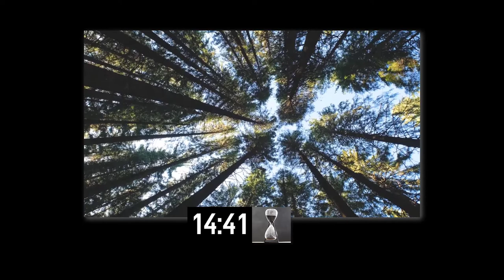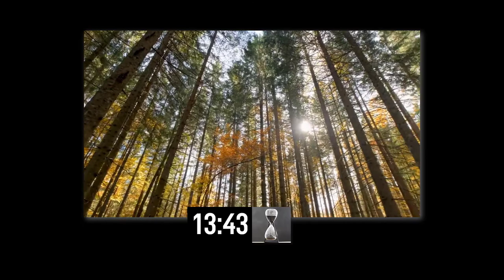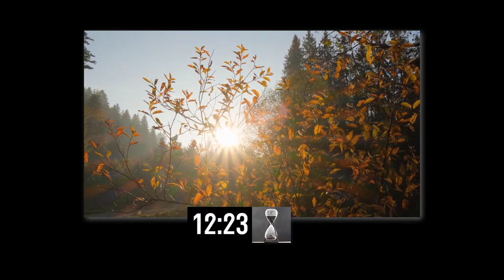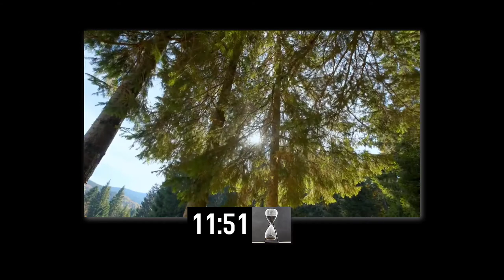Smooth Jazz 15 minute timer | Relax Jazz with Images | Homework Music No Lyrics | Forest Scene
Smooth jazz 15 minute timer. This relaxing timer will consists of 3 very will done jazz songs to a forest images and an hour glass. Perfect for working on homework... no lyrics.  Play the video, when done take a small break.

Attributions:
Smooth Jazz Ballad no1-no3